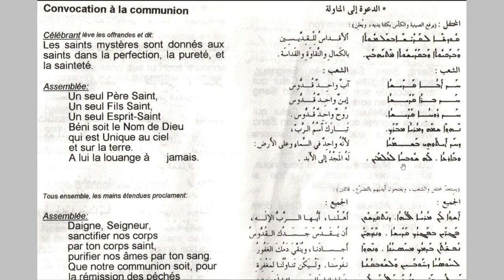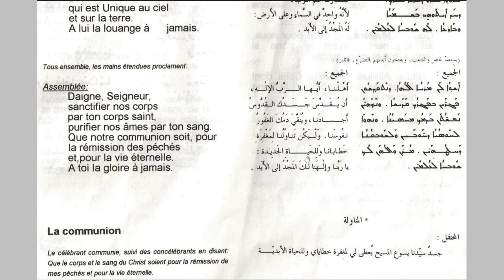Messe maronite les saints mystères P25